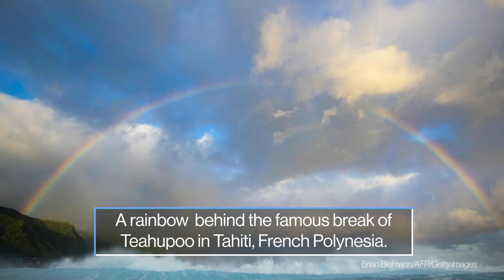Hong Kong protests, baby rhino, 'Tomatina' : World in Photos, Aug. 19